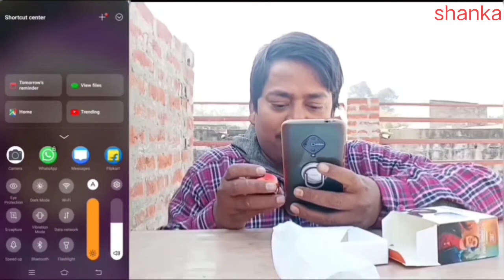JBL_mini_boost_4_metal_स्पीकर_unboxing_and_testing unboxing bluetoothspeaker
यह item main दमकु ke yahan se माधौपुर
 se kharida hai agar aap kharidna chahte ho to yahan kar sampark
JBL_mini_boost_4_metal_स्पीकर_unboxing_and_testing unboxing bluetoothspeaker @amitxyz @Crazy XYZ